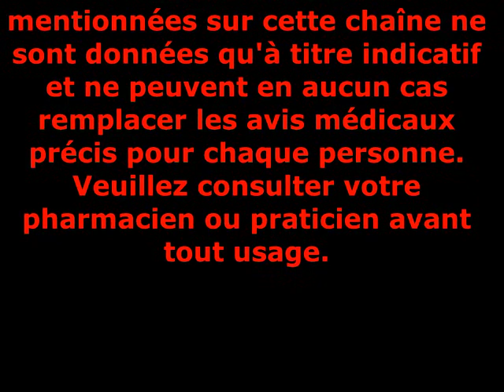Combretum glutinosum, Diurétique - Hypotenseur,contre la toux et l'obésité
Le Combretum glutinosum maintenant vendu comme tisane en
Europe a été étudié. Une expérimentation clinique effectuée à
Dakar a permis de vérifier l'action diurétique et hypotensive d'un
décocté de la plante de même que son action dans les ictères.
D'autre part, l'expérimentation sur l'animal a vérifié l'action
antitussive et antispasmodique. La composition
chimique de la plante (flavonoïdes et acides organiques)
corrobore l'action diurétique.